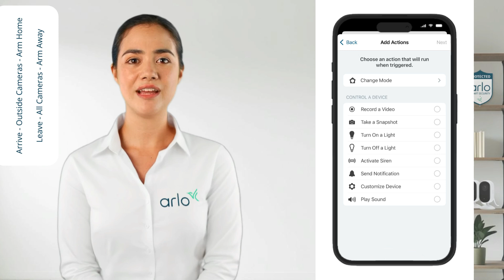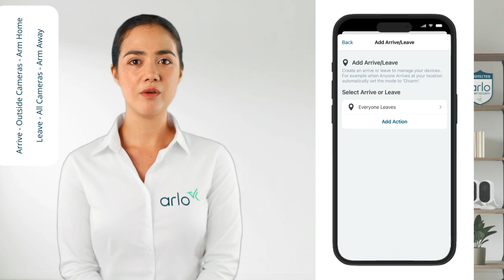How to - Set up Automations - Arrive / Leave (Geofence) | Smart Home Security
Learn more about our NEW Early Warning System, an AI-enhanced Arlo Secure experience powered by Arlo Secure Plus

Discount applies to Secure Plus plans purchased on or before 31st of December 2025.
After the first three months you will be charged the regular price for Secure plus plans depending on your region and you can cancel the plan at any time.

Learn how to set up automations based on arriving and leaving a location.

Find useful resources and information on important updates to the Arlo Secure App.

Connect • Prevent • Protect with Europe’s No. 1 home security camera brand.

00:00-00:22 Introduction
00:22-00:50 Modes
00:50-01:15 Scenario
01:15-02:59 Set Up
02:59-03:13 Outro

Copyright Code: ENXL8BHHQSNR83UX